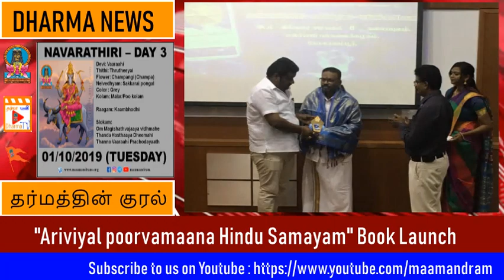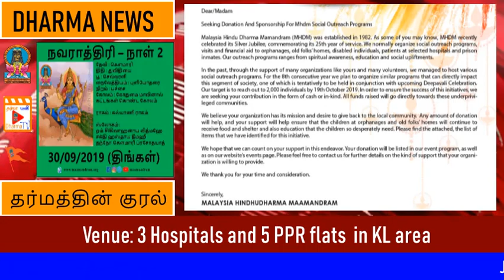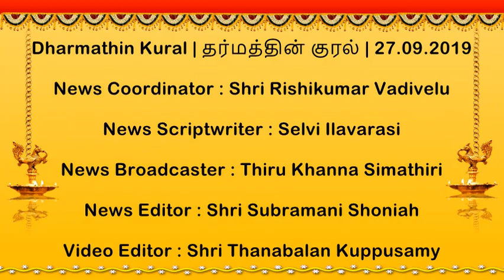Dharmathin Kural | தர்மத்தின் குரல் | 27.09.2019 | Maamandram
Watch & Listen to Dharmathin Kural | தர்மத்தின் குரல் | 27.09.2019 | Maamandram

We Are Looking Forward For Volunteers!!
To Help Us In Our Upcoming Programmes!!

Join us to build a better nation !